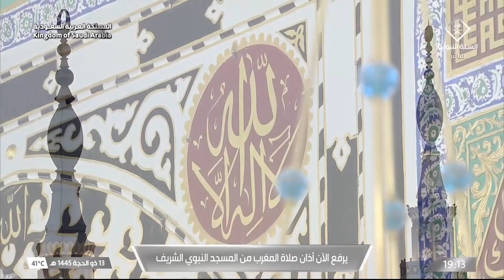19th Jun 2024 Madeenah Maghrib Adhaan Sheikh Mahdi Barri